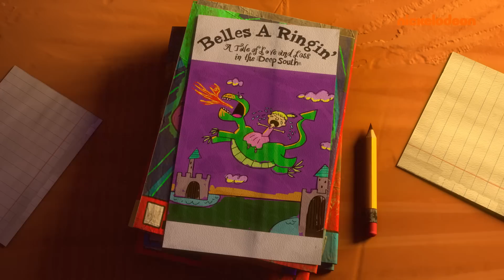نيت يصبح غنيًا ومشهورًا | Nickelodeon Arabia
حين كان يشتري روايات عاطفية لإلين، يكتشف أنها مصدر دخل جيد. وباسم مستعار كتب أفضل القصص المصورة مبيعًا، باستلهام الأشخاص في حياته، حتى تغيرت الأمور.